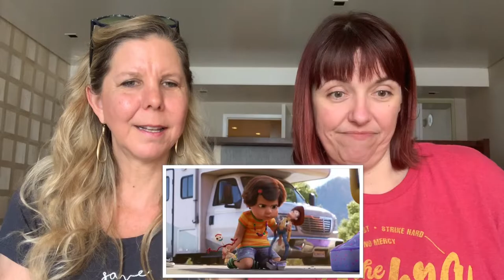Toy Story 4 Official Trailer 2 - Reaction!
NEW and FINAL ToyStory4 trailer dropped earlier and I am here with my girl Rachel from (The Compass Girls) to bring this TrailerReaction to you!! Check it out!